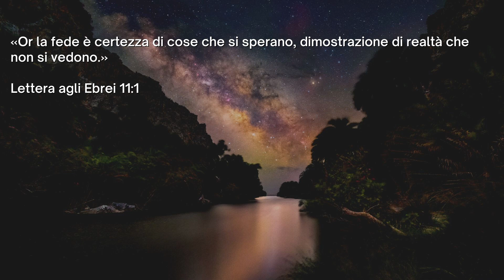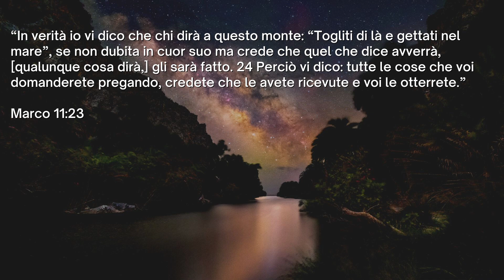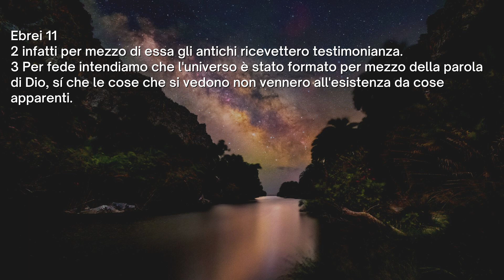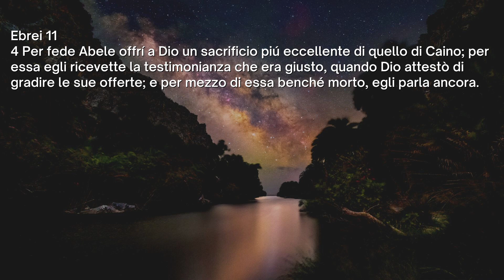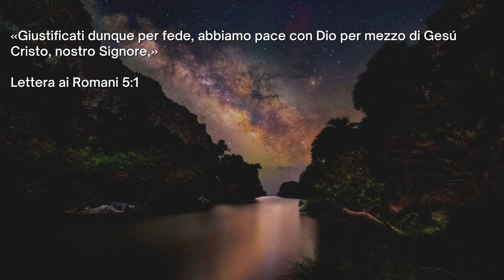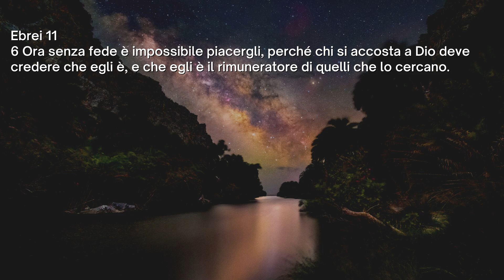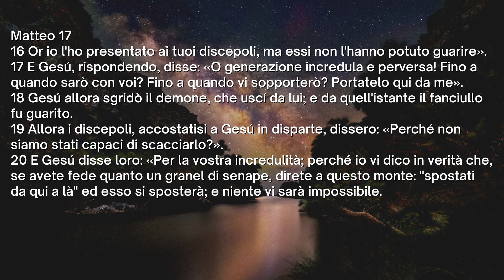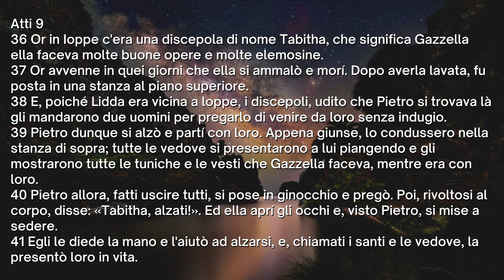Como posso sapere se ho davvero Fede? - Preparati a ricevere il tuo Miracolo! - Parte 1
• La tua fede vacilla alle prime circostanze negative?
• Ti sembra sempre di avere non abbastanza fede per ricevere le promesse di Dio?
• Desideri vedere i miracoli di Dio accadere nella tua vita ma sono solo un lontano miraggio?
È il momento di mettere in moto la VERA Fede!